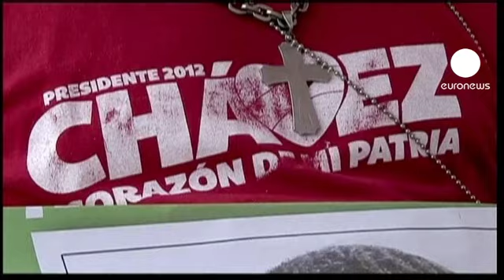Venezuela: "stabili" le condizioni di Chavez, si discute possibile rinvio insediamento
Se si farà, non sarà così: la cerimonia d'insediamento del Presidente che Hugo Chavez fece cinque anni fa dicendo con voce stentorea "patria, socialismo o morte: lo giuro" dovrebbe tenersi di nuovo il dieci giugno, ma non è detto che Chavez possa esserci.  Se ci sarà, sarà in sedia a rotelle o in barella, dopo l'operazione subita a Cuba per cancro.    In Parlamento c'è chi propone un rinvio della cerimonia, altri ricordano che in caso di non-insediamento si dovrebbe procedere a nuove elezioni entro trenta giorni.

È il vice-presidente Nicolas Maduro, che sta sostituendo Chavez alla presidenza, a fare il punto della situazione:

"Giorno per giorno, il comandante Chavez recupera, e per questo noi abbiamo una sola ipotesi: Chavez ci sarà.   In caso contrario, lui ha dato disposizioni chiare, e pubbliche, per ogni evenienza"

Chavez ha subito l'intervento una settimana fa, e ieri i medici lo dichiaravano "stabile", dopo un'infezione respiratoria.   Non è un decorso facile.

Per questo ogni giorno migliaia di persone pregano per lui, e funzioni religiose vengono organizzate nei luoghi-simbolo del potere.